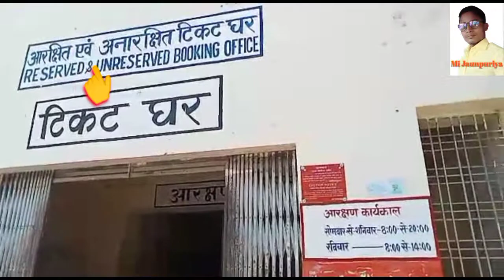Gyanpur Road Railwaiy Station ज्ञानपुर रोड रेलवे स्टेशन ll🔥Gyanpur Market Gyanpur Live News Vlog l🙏l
आज हम इस video में ज्ञानपुर रोड रेलवे स्टेशन का video देखाये हैl?

Hello And Welcome Dosto Sawagat Hai Hamare Chainnel Mi Jaunpuriya  💫

हेल्लो एण्ड वेलकम दोस्तो स्वागात है हमारे यूट्यूब चैनल Mi Jaunpuriya मे अगर हमारे चैनल मे नये है तो प्लीज🙏 लाइक & Subscribe kare & 🔔बजाना ना भुले ताकि हर विडियो का अपडेट पहोचता रहे ?

gyanpur road railway station

Gyanpur jaction

gyanpur Market

gyanpur ka video

gyanpur vidhayak vijay misra

gyanpur news

gyanpur live today news

gyanpur Vlog

gyanpur vlogs

gyanpur bloc

gyanpur road railway station time tabbale

gyanpur to bhadohi

gyanpur to paryagraj

gyanpur to varansi

gyanpur to Lucknow

gyanpur ka all video

gyanpur Market kaisa hai

            Thanks For Watch May Vidio ❤

M/R.MOHAMMAD IRFAN. MI JAUNPURIYA